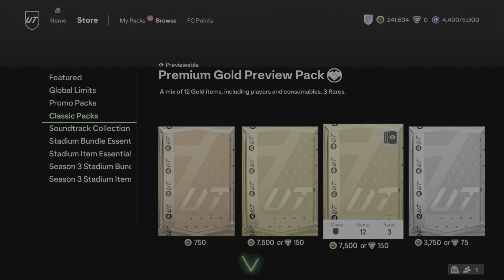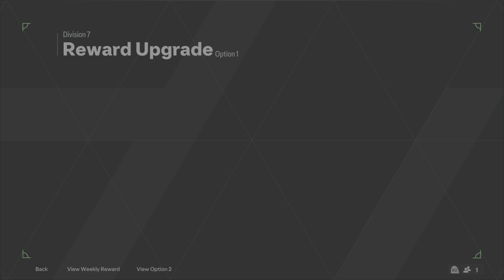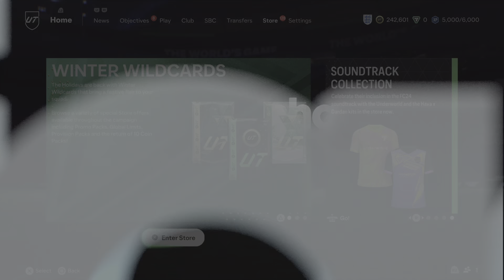Grinding Evo's! PM RTG #17